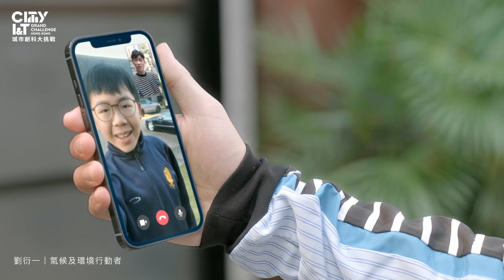城市創科大挑戰︱全城見證創科未來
共同見證 創科未來

創新 ，一直在大街小巷發生，推動香港向前。我們與香港劍擊運動員 @nglokwanglawrence1014 漫步城市街角，探索本地創新精神，見證時代演進。

「城市創科大挑戰」召集過千名創新者，以「智創香港新常態」為題，構想解決社會議題的創意方案。最後24強隊伍將於10月16日總決賽爭奪最終創科殊榮，用新想法為香港未來引路。

親臨總決賽現場，投票給你喜愛的創科隊伍及參加多元創科活動，與吳諾弘一起開拓香港創科新里程，BeAnInnovator！